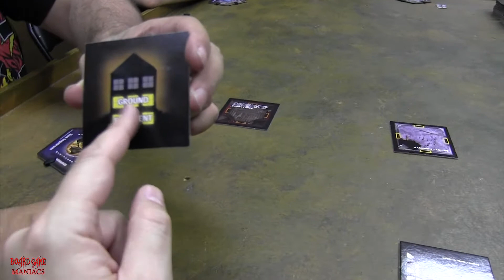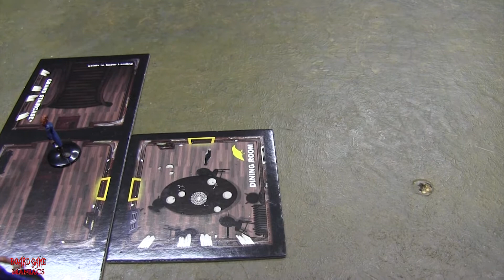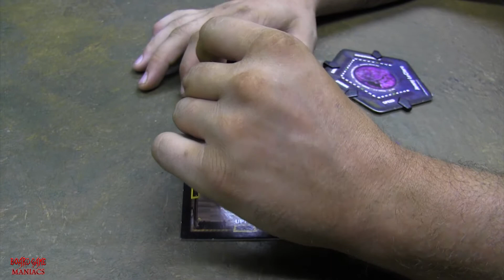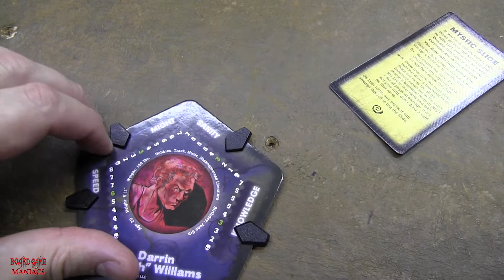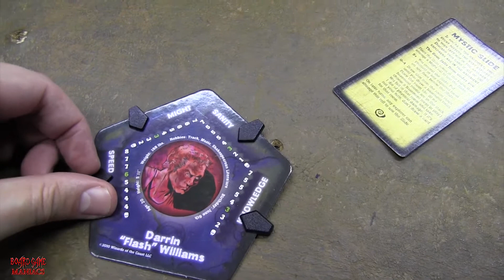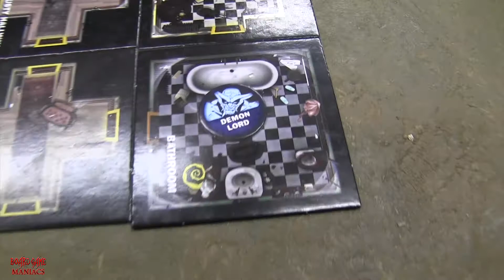Betrayal At House On The Hill - Halloween - Octoberween - BoardGameManiacs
This is the last of the video series for Octoberween Halloween. The Maniacs explore a creepy old house in search of some loot. What they don't realize is that among them is a trader! Who is it, what are the plans of this vile person? Is it even human or something else? Have a seat, eat some treats and get ready to watch this horrific adventure. Have a Safe, Scary, and Awesome Halloween.